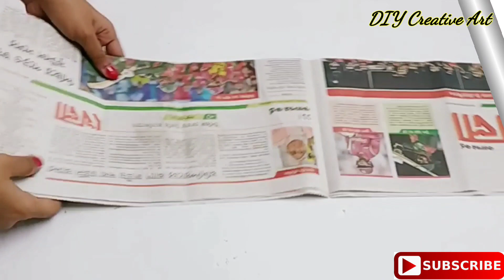FLOWER Wall Hanging|ফুলের ওয়াল হেঙ্গিং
HI FRIENDS
Today's tutorial is simple and easy wall hanging using artificial flowers..